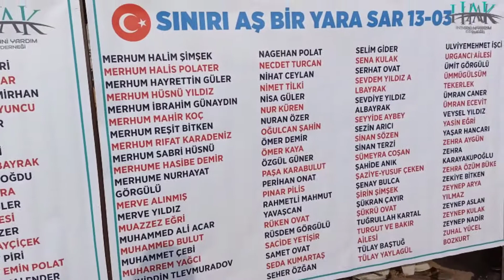SINIRI AŞ BİR YARA SAR 13.ETAP 3.KUYU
AHMET GİDER
AHMET ÖZER
ALİ ROVAT
AYCAN DEMİR
AYDIN NADİR
AYSEL KORKMAZ
AYSEL ÜYKÜ
AZİZ KILINÇ
BEKİR GÖRGÜLÜ
BERAT EMİN ÇALI
BETÜLNUR ACAR
BİLGİN ÇETİN
BUKET BOZOKLU
BURAK SEL
BUSE ÇAKAR
CENGİZ OVAT
CENNET SUYU
CUMA EZGİ
DİLEK KARAAĞAÇ
DURSUN DURAN AKPINAR
EBUBEKİR TEVETOĞLU
ELİF KIRTAŞ
EMİNE DEMİRHAN
EMİNE SUNKAR
EMİNE TEKİN
ENES GÖRGÜLÜ
ERCAN YOĞURTÇUOĞLU
ERHAN DEMİRHAN
ESİN KÖKSAL
ESRA RÜMEYSA GÜLER
EYMEN ALİ ÇETİN
FADİME TATAR
FATİH ANIL YILDIRIM
FATMA (HATİCE) PİRİ
FATMA BAŞARAN
FATMA DURLANIK
FATMA EZGİ
FATMA KAYA
FATMA KILINÇ
FATMA ORAN
FATMA TATAR
FATMA YENİÇİRAK
FEHİM SAV
FERİDE KOYUNCU
FİLİZ YAZICI
FİLİZ YILDIRIM
FURKAN ONAY
FURKAN YALABIK
GÜLER YALÇIN
GÜLHAYAT AĞLAMAZ
GÜLSÜM ZİNCİRLİ
GÜNEŞ AKTAŞ
HACER ADA
HACER GÜRTEKİN
HACI MEHMET TATAR
HAMDİ AYBEY
HASAN ALİ SİVRİ
HAŞİM ÖMER
HATİCE KARA
HATİCE KARAPUNAR
HATİCE ŞAHİN
HAVVA YILDIZ
HAVVANA SİVRİ
HAYRİYE BOZAR
HÜSEYİN DEMİRHAN
HÜSEYİN KOYUNCU
İHSAN TATAR
İPEK OVAT
İSMAİL EĞRİ
KADEM ALBAYRAK
KADİR AYDOĞDU
KAĞAN KARA
KEMAL GÜLER
KOCA AİLESİ
LEMAN ÖZER
LEVENT AYÇİÇEK
MAHMUT PİRİ
MEHMET EMİN POLAT
MEHMET KALENDER
MEHMET OVAT
MERHUM ABDİ HARTOĞLU
MERHUM AHMET DEMİR
MERHUM BEHİYE KAYA
MERHUM HALİM ŞİMŞEK
MERHUM HALİS POLATER
MERHUM HAYRETTİN GÜLER
MERHUM HÜSNÜ YILDIZ
MERHUM İBRAHİM GÜNAYDIN
MERHUM MAHİR KOÇ
MERHUM REŞİT BİTKEN
MERHUM RIFAT KARADENİZ
MERHUM SABRİ HÜSNÜ
MERHUME HASİBE DEMİR
MERHUME NURHAYAT GÖRGÜLÜ
MERVE ALINMIŞ
MERVE YILDIZ
MUAZZEZ EĞRİ
MUHAMMED ALİ ACAR
MUHAMMED BULUT
MUHAMMET ÇEBİ
MUHARREM YAĞCI
MUHİDDİN TLEVMURADOV
MURAT ÇOBAN
NADİRE GÜLTEN URAZ
NAGEHAN POLAT
NECDET TURCAN
NİHAT CEYLAN
NİMET TİLKİ
NİSA GÜLER
NUR KÜREN
NURAN ÖZER
OĞULCAN ŞAHİN
ÖMER DEMİR
ÖMER KAYA
ÖZGÜL GÜNER
PAŞA KARABULUT
PERİHAN ONAT
PINAR PİLİS
RAHMETLİ MAHMUT YAVAŞCAN
RÜKEN OVAT
RÜSDEM GÖRGÜLÜ
SACİDE YETİŞİR
SAMET OVAT
SEDA KUMARTAŞ
SEHER ÖZĞAN
SELİM GİDER
SENA KULAK
SERHAT OVAT
SEVDEM YILDIZ ALBAYRAK
SEVDİYE YILDIZ ALBAYRAK
SEYYİDE AYBEY
SEZİN ARICI
SİNAN SÖZEN
SİNAN TERZİ
SÜMEYRA COŞAN
ŞAHİDE ANIK
ŞAZİYE-YUSUF ÇEKEN
ŞENAY BULCA
ŞİRİN ŞİMŞEK
ŞÜKRAN ÇAYIR
ŞÜKRÜ OVAT
TUĞRULLAH KARTAL
TURGUT VE BAKIR AİLESİ
TÜLAY BAŞTUĞ
TÜLAY YAYLAGÜL
ULVİYEMEHMET İŞCİ
URGANCI AİLESİ
ÜMİT GÖRGÜLÜ
ÜMMÜGÜLSÜM TEKERLEK
ÜMRAN CANER
ÜMRAN ECEVİT
VEYSEL YILDIZ
YASİN EĞRİ
YAŞAR HANCARI
ZEHRA AYGÜN
ZEHRA KARAYAKUPOĞLU
ZEHRA ÖZÜM BÜKE
ZEKİYE BİTKEN
ZEYNEP ARYA YILMAZ
ZEYNEP ASLAN
ZEYNEP KULAK
ZEYNEP NADİR
ZUHAL YÜCEL BOZKURT